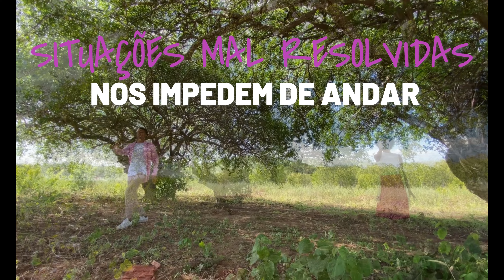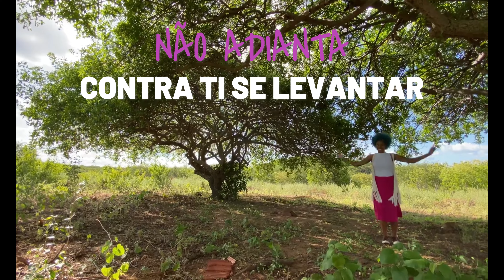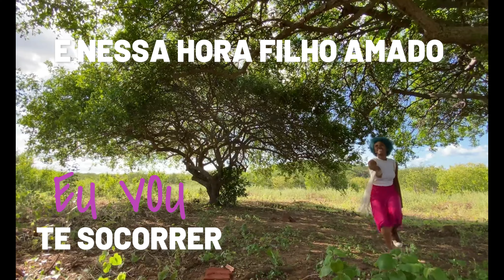Louve - PLAYBACK LETRA - Wanderson Lima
Assista agora o Vídeo PLAYBACK LETRA Oficial com Participação Especial da Dupla de "DANÇA PROFÉTICA" Kelly Mapisso e Matheus Pereira na Música Louve uma das 14 músicas integrantes do Álbum " FORA DO PADRÃO" Comemorativo dos 25 anos do Ministério de Louvor e Adoração e último Lançamento do Apóstolo, Cantor e Compositor Wanderson Lima.

CANTOR: WANDERSON LIMA
COMPOSIÇÃO: WANDERSON LIMA
DANSING: KELLY MAPISSO E MATHEUS PEREIRA
PRODUÇÃO MUSICAL E ARRANJOS: KLEYTON MARTINS
GUITARRAS: ELTHON LINS
BACK VOCAL: PALOMA POSSI E PAULO ZUKINI
CAPTAÇÃO DE VOZ NO MEGA STUDIO POR KLEBER GOMES
DIRETOR DE FOTOGRAFIA: WANDERSON LIMA
EDIÇÃO E MANIPULAÇÃO DE IMAGENS: MAPISSO DESIGN E MP PRODUÇÕES
TÉCNICA E SUPORTE: ELÍ BARRETO, JOÉLITON VIEIRA E WAGNER LIMA
MAKEUP: ANDERSANDRA MARIA
FOTOGRAFIA: JOÉLITON VIEIRA
DESIGN DE CAPA: My Design by Wanderson Lima
MIXAGEM E MASTERIZAÇÃO: CUBA MASTER

LETRA
Louve

HÁ MOMENTOS NESSA VIDA QUE DÁ VONTADE DE PARAR                                                                   SITUAÇÕES MAL RESOLVIDAS NOS IMPEDEM DE ANDAR                                                                               E MESMO OLHANDO PARA CIMA É DIFÍCIL DE ENTENDER                                                          TRIBLAÇÕES QUE NOS RODEIAM NOS FAZENDO ASSIM SOFRER

MAS JESUS VEM ESTENDE A MÃO E ME DIZ: SOU EU A TUA SOLUÇÃO                                   LEVANTE A CABEÇA TE CHAMEI PRA VENCER E NESSA HORA FILHO AMADO EU VOU TE SOCORRER

ESSA LUTA APENAS SÓ COMEÇOU LUTO POR TI ENTÃO TE FAÇO UM VENCEDOR
NÃO ADIANTA CONTRA TI SE LEVANTAR CAIAM MIL AO TEU LADO SOU DEUS PRA TI GUARDAR                                                                                                                                                 NÃO PARE INSISTA MEU FILHO SOU O DEUS QUE TE LIVRA DO PERIGO                                          COMECE AGORA A LOUVAR É NO LOUVOR QUE A TUA BENÇÃO VAI CHEGAR

CORO
LOUVE EXALTE AO SENHOR
LOUVE TEM PODER O TEU LOUVOR
LOUVE ADORE-O NESSA UNÇÃO
É NO LOUVOR QUE O INIMIGO VAI AO CHÃO
LOUVE AS CORRENTES VÃO QUEBRAR
LOUVE ENTÃO COMECE A CANTAR
LOUVE O TEU LOUVOR IRÁ SUBIR
É NO LOUVOR QUE AS MURRALHAS VÃO CAIR
LOUVE COMECE A ADORAR
LOUVE O SENHOR VAI TE EXALTAR
LOUVE NÃO PARE IRMÃO
A CHAVE DA VITÓRIA ENTREGA EM SUAS MÃOS
LOUVE TU ÉS VENCEDOR
LOUVE ADORE-O COM AMOR                                                                     LOUVE E NÃO PARE DE CANTAR
TU ÉS UNGIDO E SEPARADO PRA LOUVAR